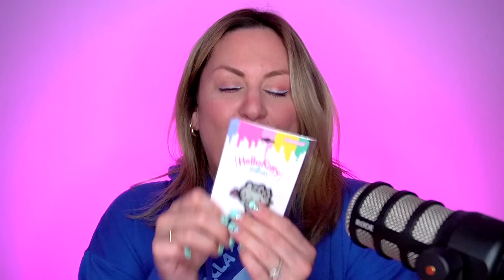Vengan y vean como boté $80 dólares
Pamela hace nuevo unboxing de 2 cajas de Hello Kitty. ¿Botó $80 dólares?